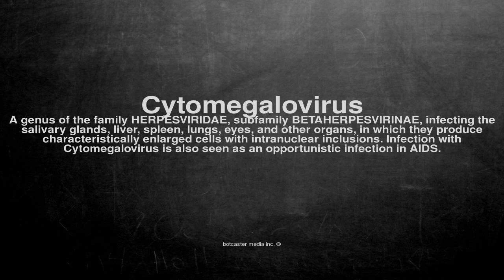Medical vocabulary: What does Cytomegalovirus mean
What does Cytomegalovirus mean in English?